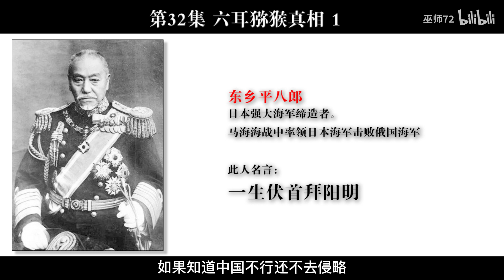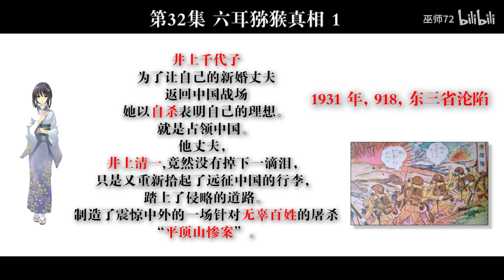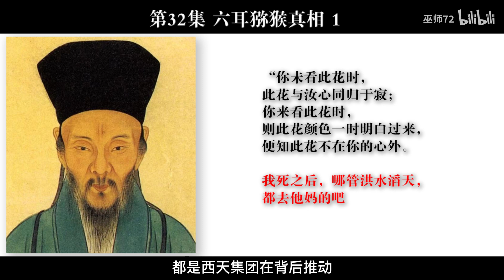西游真相解读32（六耳猕猴，王阳明，心学，太庙）